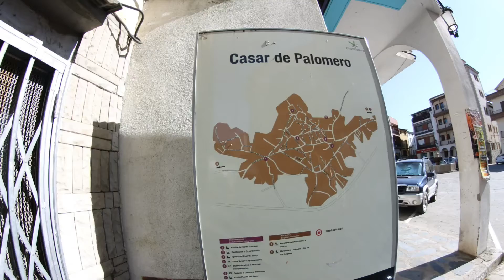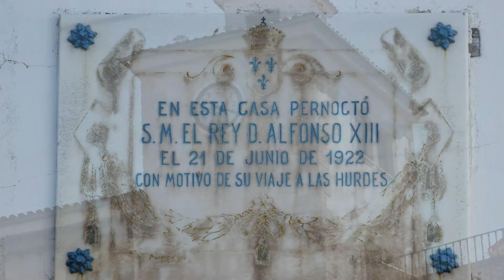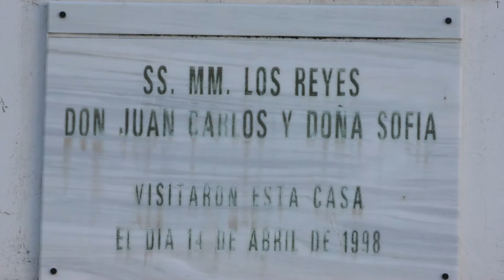Detalles de Casar de Palomero